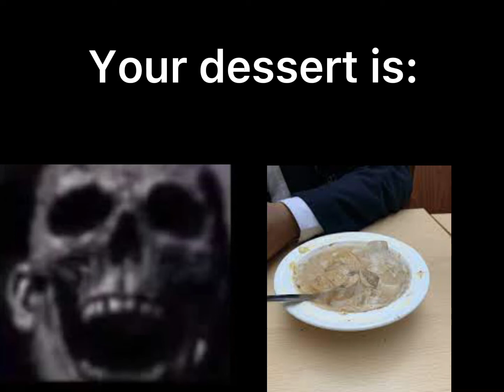Mr Incredible becoming uncanny(dessert)